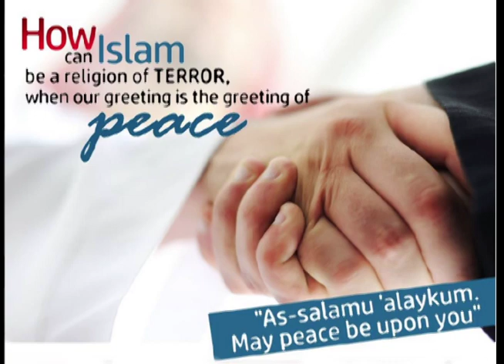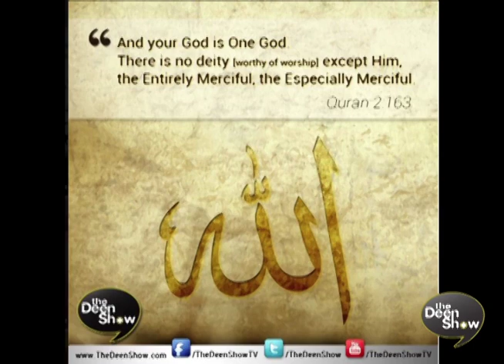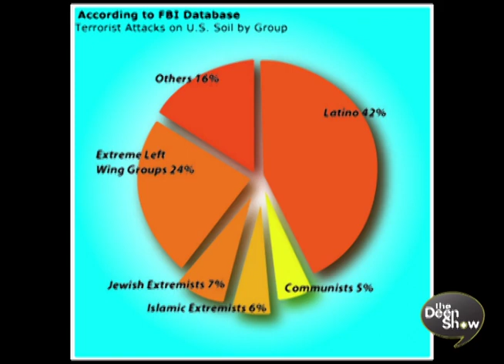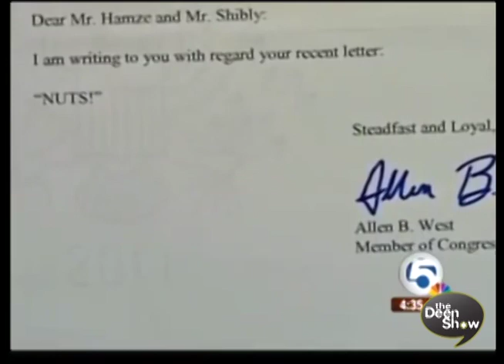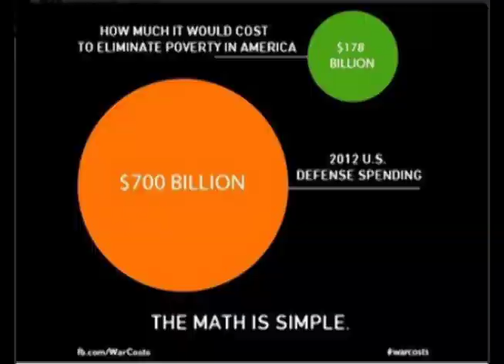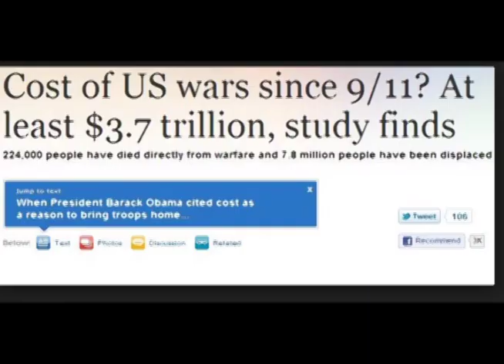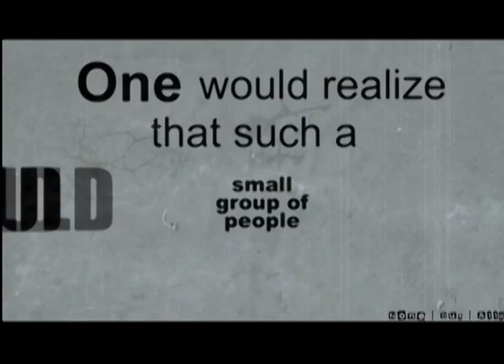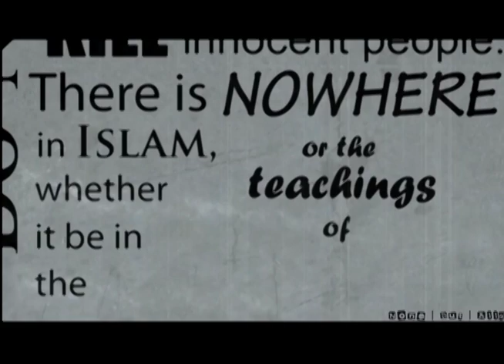Islam HATER ALLEN WEST gets love from Muslims and an invitation to pizza | TheDeenShow #431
This week on TheDeenShow we'll be talking about Islamophobia with CAIRs Operations Director Nezar Hamze.

We also want everybody to give up some love for Former Congressman Allen West who obviously has a twisted and contorted view about ISLAM and MUSLIMS, so we'd like everyone to send him this video and hopefully he'll accept the invitation to pizza, make sure to be extra kind and nice in your messages to him, and may God Almighty guide his heart away from the hatred of a people but to the love of them and Islam.